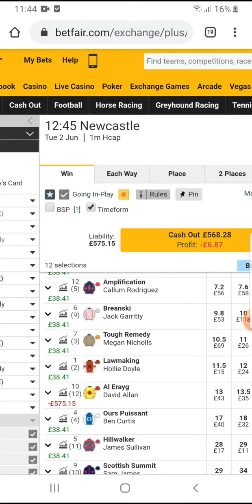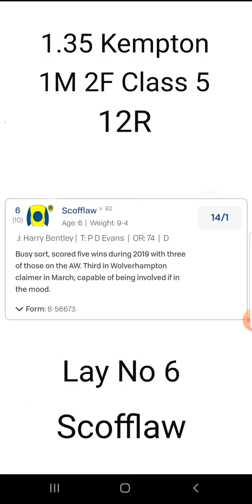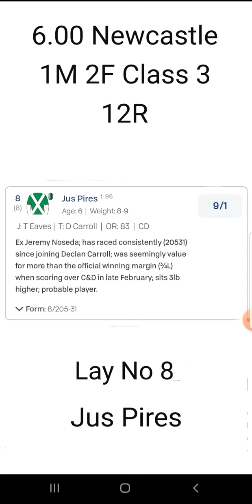Betfair Lays - 2 june 2020 - Day 24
Aiming to turn a starting bank of £200 into an ultimate goal of £1 Million , how close can we get?